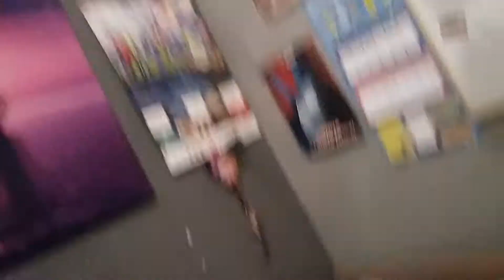Konsola do kupienia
Piszcie komentarze pod ten film bo chcę ją sprzedać